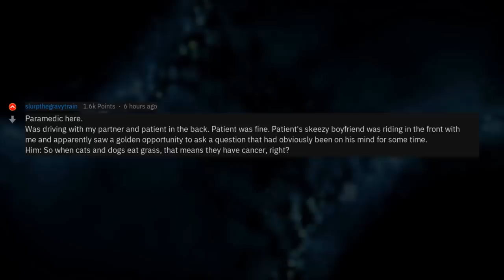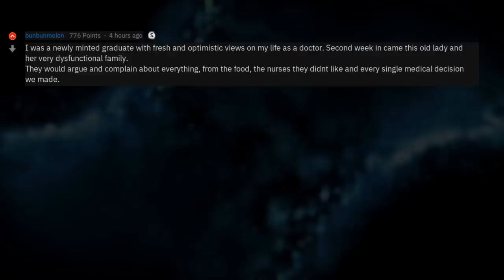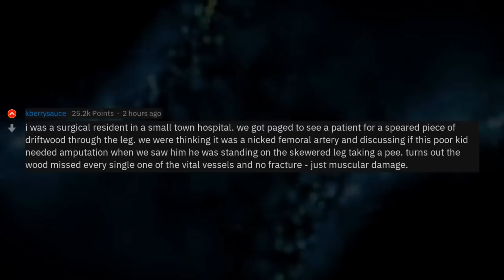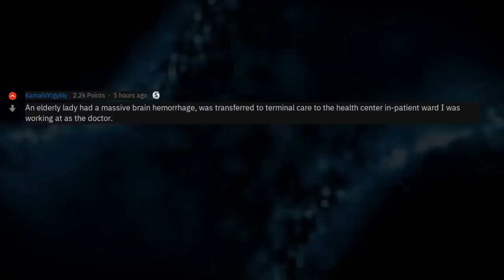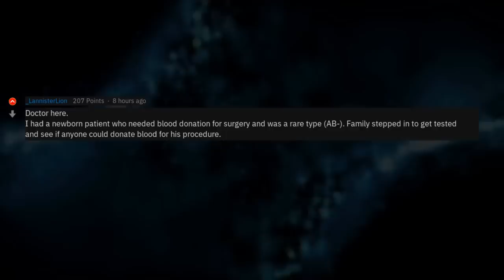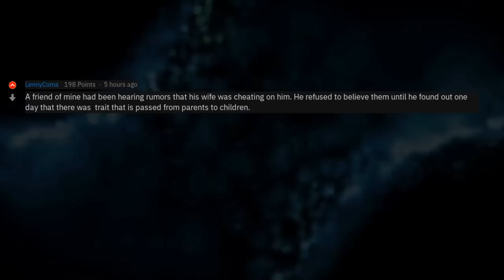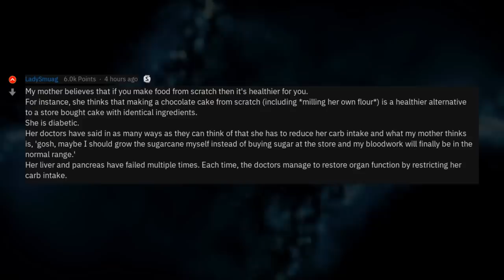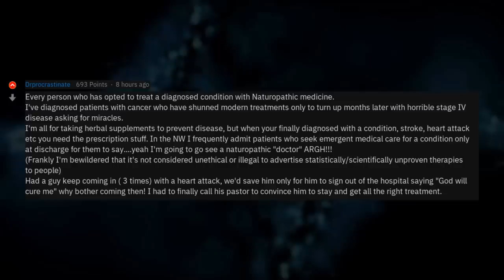The Coolest DOCTOR Stories of r/AskReddit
▶ Fresh AskReddit Stories: The Coolest DOCTOR Stories of r/AskReddit 🔥 2nd channel with exclusive Reddit stories!